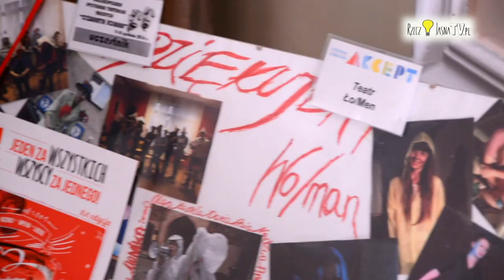ŁO/MAN CZYLI PRZEBUDZONE ZMYSŁY MONIKI K.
Kim jest Monika K.?
Nietuzinkowa postać lokalnego światka teatralnego. I bohaterka Teatralnego wieczoru integracyjnego  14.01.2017 roku.
Teatr Przebudzeni
Teatr Zmysł (reaktywacja)
Grupa Teatralna Ło/men

Telewizja RzeczJasna to pierwsza tego typu telewizja społeczna w naszym regionie. Funkcjonujemy dzięki wsparciu projektu z Programu Fundusz Inicjatyw Obywatelskich.